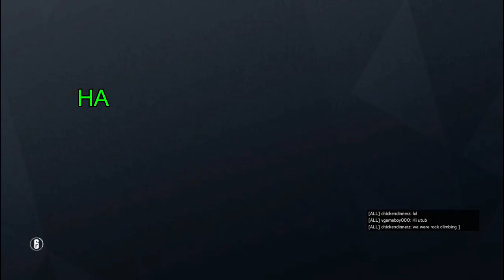⚜ SIEGE FUNTAGE #2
R6 Siege funny moments. Please like if you want more!